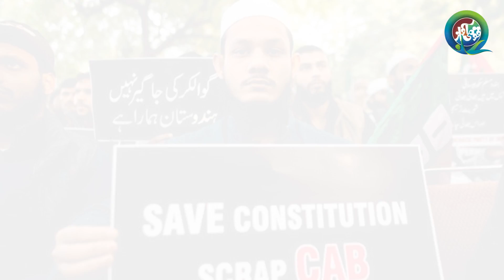New Big Changes and Developments in the World